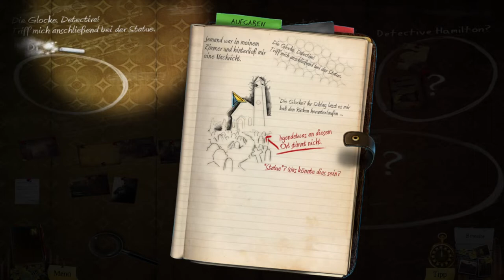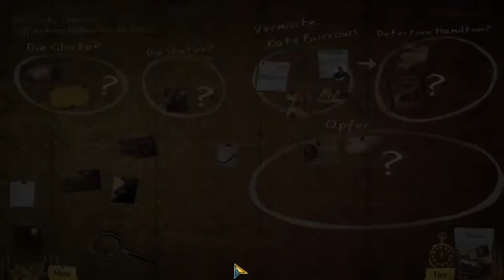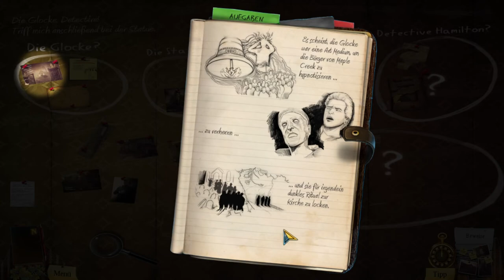Leichen im Keller ☁ Enigmatis: Die Seelen von Maple Creek #04 ◆ Let's Play